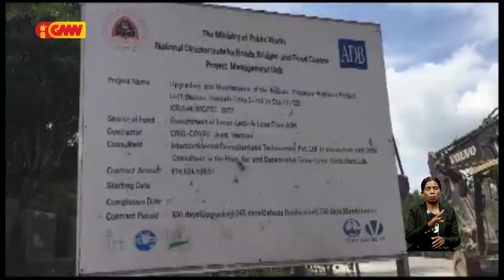Komunidade iha Baucau Vila Nova preukupa tanba Empreza Crig Covec halo kotu kanalizasaun bee mos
Komunidade iha Baucau Vila Nova preukupa tanba Empreza Crig Covec halo kotu kanalizasaun bee mos maibé seidauk hadia